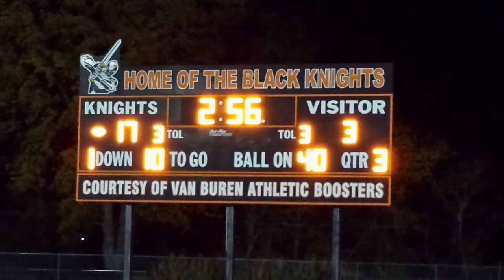High School Football Week 9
Highlights from Liberty-Benton v Van Buren, Cory-Rawson v Riverdale & McComb v Arlington